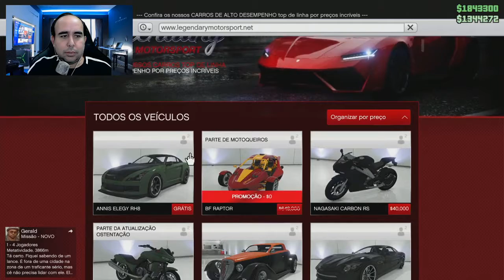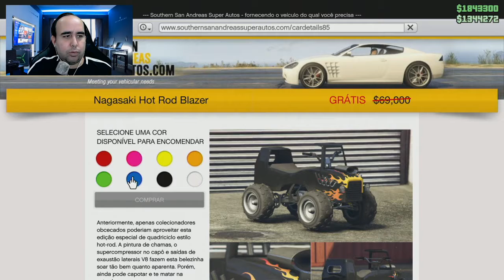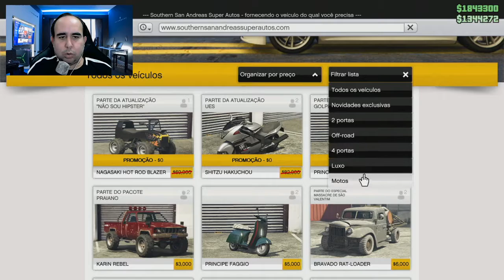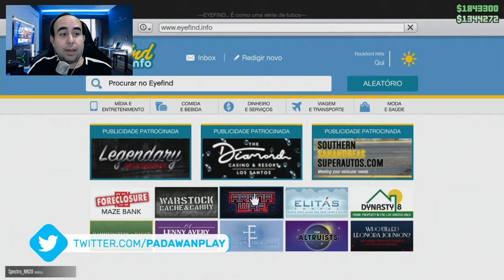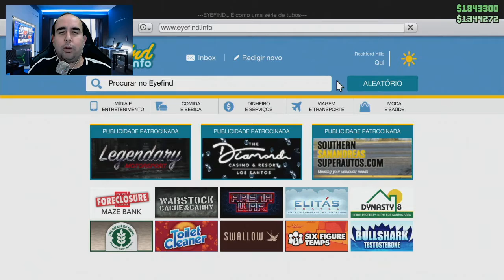GTA 5 - COMPRANDO CARROS DE GRAÇA - (ESTE FINAL DE SEMANA)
Aproveite este final de semana e pegue seu veículo gratuitamente em GTA 5 Online.